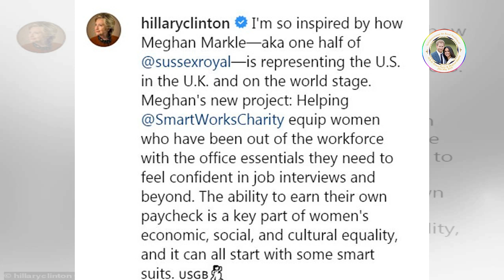'I'm so inspired': Hillary Clinton posts a gushing tribute to Meghan Markle on Instagram, praisin...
'I'm so inspired': Hillary Clinton posts a gushing tribute to Meghan Markle on Instagram, praising the royal for how she is representing both the U.S. and the U.K. with her charity work{Royal Today}Meghan Markle has earned a mark of approval from Hillary Clinton, who praised the Duchess of Sussex for being an inspiration to her and so many others...